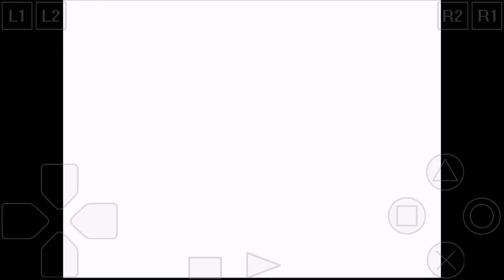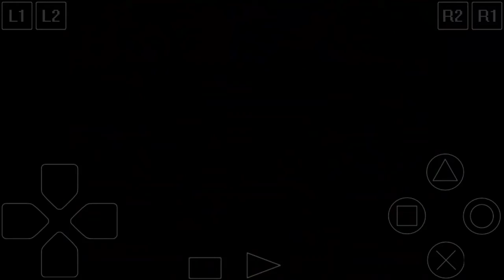Crash bandicoot 2. Mi primer gameplay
Hola gente este es mi primer gameplay espero que les guste. Un abrazo a todos